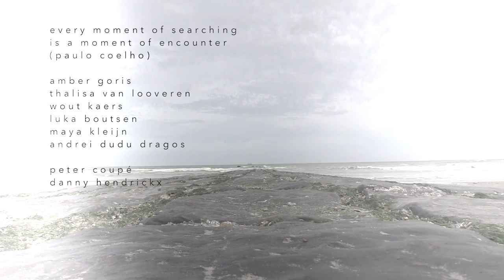the encounter (workshop) bredene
Tijdens het schilderproject op het domein Horizon in Bredene volgen de leerlingen een workshop. Dit is het resultaat van zes leerlingen die creatief bezig zijn rond het thema: 'ontmoeten'.